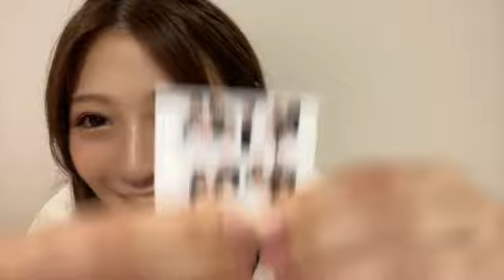宮崎 想乃（HKT48 チームTⅡ）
48 SONO MIYAZAKI 2022年10月20日21時31分38秒 宮崎 想乃（HKT48 チームTⅡ）